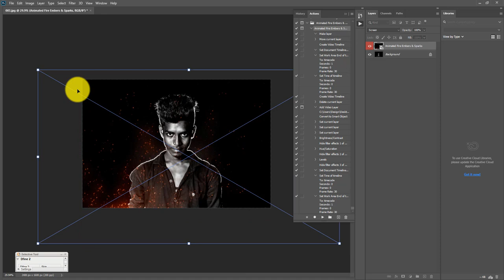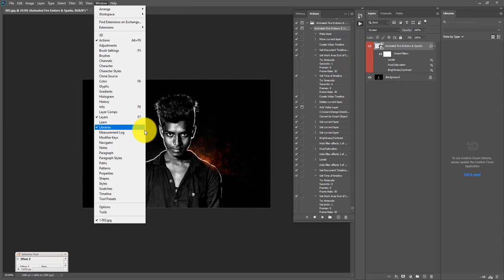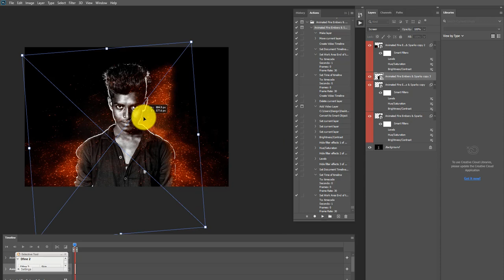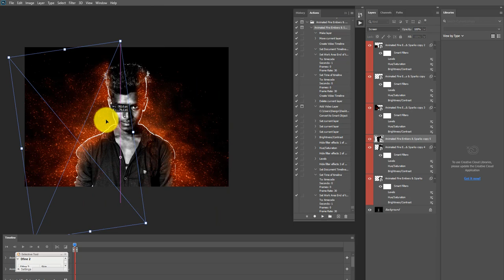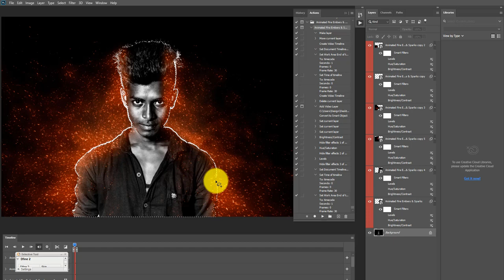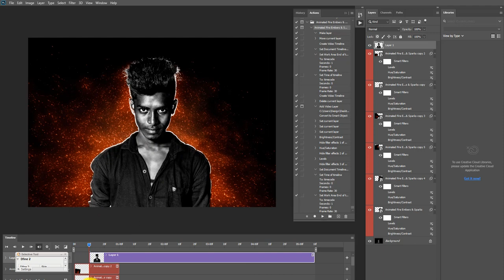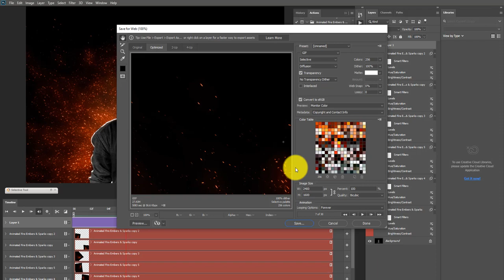Nila Racigan's Tamil tutorial